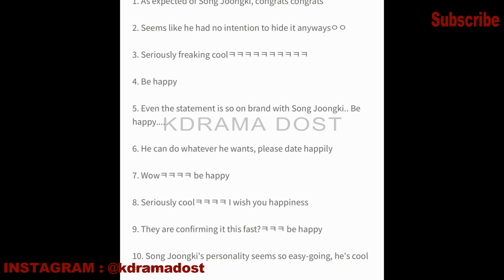Song Joong Ki New Girlfriend | SONG JOONG KI SPOTTED with RUMOR NEW GIRLFRIEND at Incheon Airport